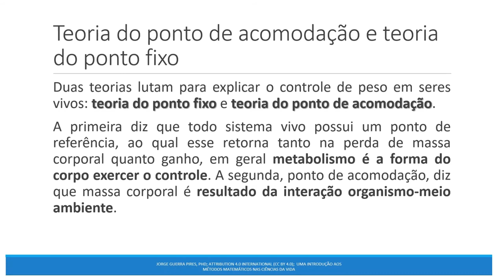Leptina e a busca pelo controle de peso: ponto fixo vs. ponto de acomodação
Linkedin: @Theoretical and Mathematical Biology